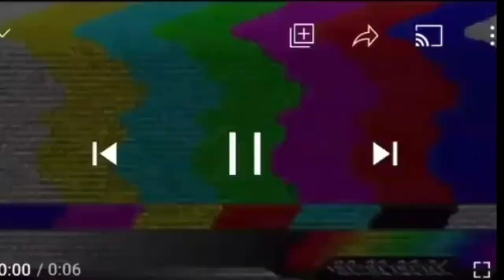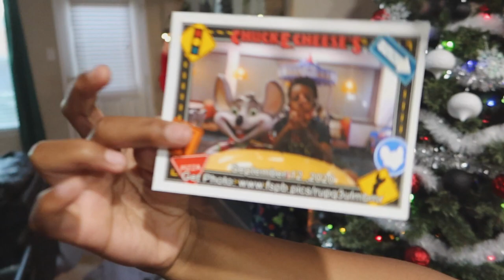DOLCE ALMOST BLEW HIS HAND OFF WITH THIS PRAY FOR HIM!!